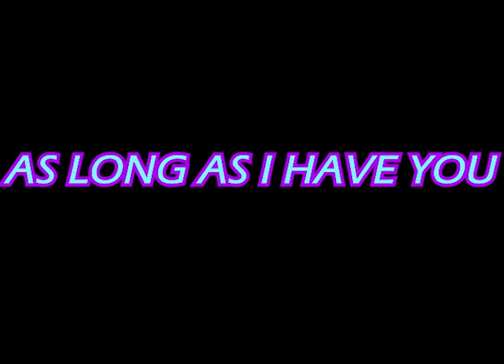as long as I have you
this song is from liv and maddie. yes i watched liv and maddie. like in 2020. this song is literally playing in my head all the time, it's so catchy but has a nostalgic vibe too. highly recommend. also i made a lot of mistakes because i was playing guitar at the same time